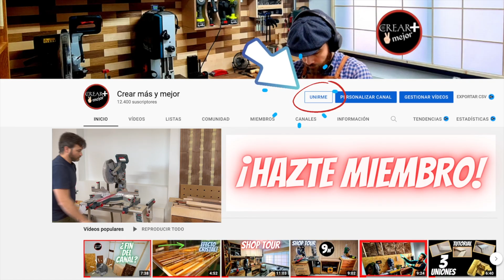Cómo ORGANIZAR y ALMACENAR la madera de mi Taller de Carpintería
✅Herramienta destacada del proyecto ❓❓
         👇Aquí👇+ HERRAMIENTAS 👇

🔥HERRAMIENTAS🔥

✅Bosch Professional Taladro atornillador
✅Bosch Professional Sierra de inmersión
✅Bosch Professional BITURBO GTS 18V-216
✅Bosch Professional GAS 18V-10 L
✅Taladro 18V Ryobi
✅Clavadora Ryobi
✅Cargador + Batería 5,0 Ah Ryobi
✅Pinzas Wolfcraft
✅Guía taladro en ángulo Wolfcraft
✅Sargento para esquinas Wolfcraft
✅Escuadra Rockler
✅Sargento para cuadros
✅Bosch AdvancedImpact
✅Abrasivos Norton

✅Cámara Canon M50
✅Cámara de acción GoPro
✅Micrófono Rhode
✅Trípode Manfrotto
✅Auriculares Sony (cancelación de ruido)
✅Micro inalámbrico Rode
✅Micro Blue Yeti